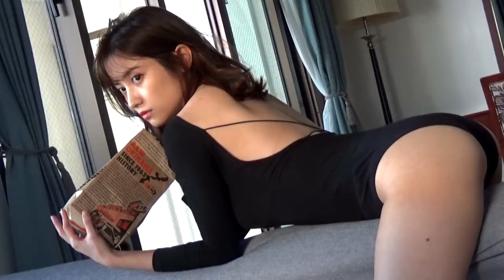일본 그라비아 모델 [Nashiko Momotsuki 桃月なしこ / 모모츠키 나시코] 日本グラビアモデル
현재 연령 27세
출신지  일본・아이치현 도요하시
혈액형 A형
신장 / 체중 161 cm /
쓰리 사이즈 84-60-87cm
신발 사이즈 23cm